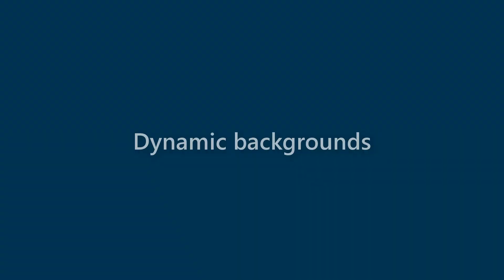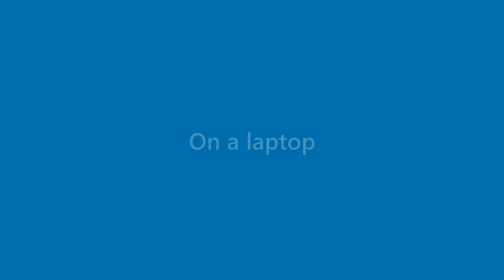Anastasia Webster - appearance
Name Look - Anastasia Webster - appearance. In this video we present "Anastasia Webster" name look and feel in various scenarios.
This video will cover:
How does "Anastasia Webster" look as a personal letterhead?
How does "Anastasia Webster" look on a business card?
How does "Anastasia Webster" look on a computer/laptop screen?
How does "Anastasia Webster" look with different background colors?
How does "Anastasia Webster" look with various fonts?